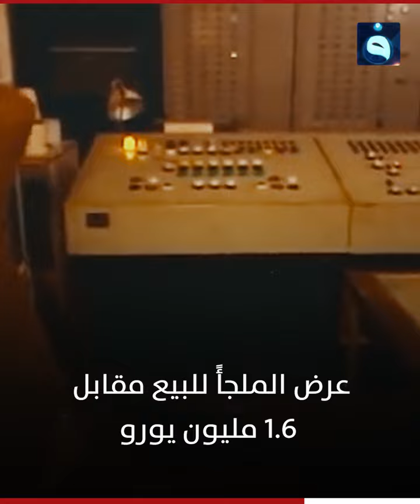ملجأ "للبيع" يحميك من الضربات النووية .. ماهي مميزاته ؟